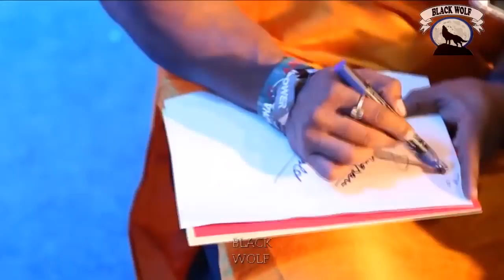Indian Monster Mass Sangram Chougule